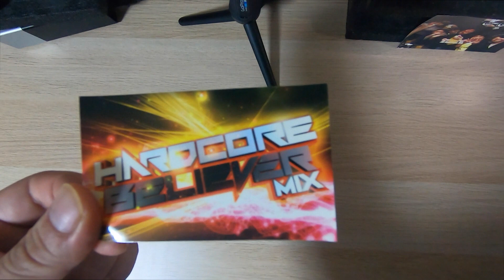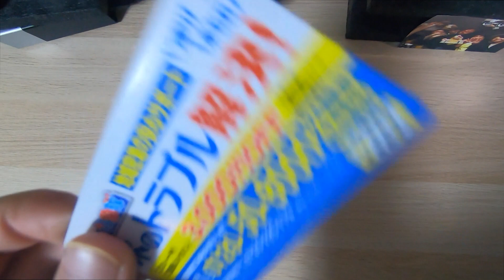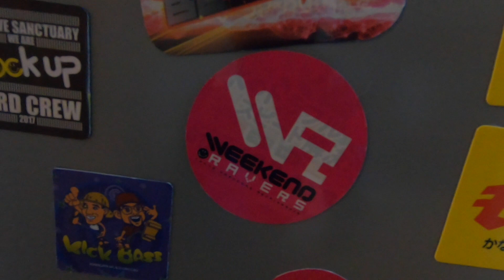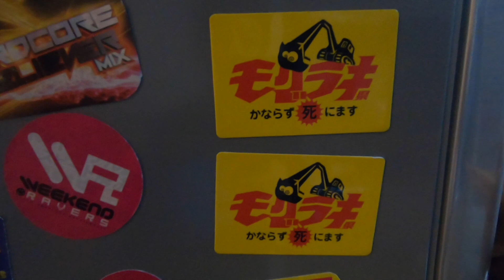MC STONE VLOG #14 -RAVEはいつでもDIY編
「RAVEはいつでもDIY」とゆう事でMC STONE的ステッカー活用術を伝授！

ベストアルバム「BESTO OF MC STONE」TANO*C STOREにて販売開始！

MC STONE
基本、嘘をつぶやいてます！

基本、写真をアップしています！

毎月第一と第三の水曜日にblock fmでHARDCORE RAVE生放送をやっています。聞いてね！